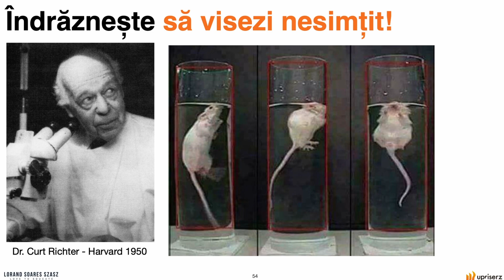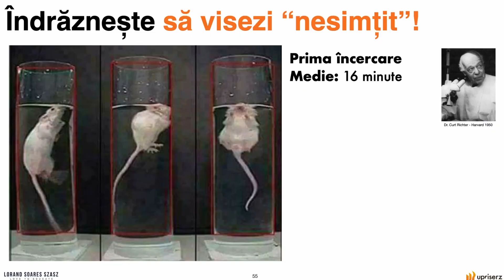Cat de mult doresti sa atingi obiectivul tau?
Cat de mult doresti sa atingi obiectivul tau? In studiul lui Dr. Curt Richter din 1950, durata medie de supravietuire a soarecilor plasati in apa a fost de aproximativ 15 minute, cu o variatie semnificativa in functie de conditiile individuale ale fiecarui soarece. Durata minima de supravietuire a fost de aproximativ 3 minute, iar durata maxima a fost de aproximativ 60 de ore.

Este interesant cum variatia individuala poate face diferenta intre viata si moarte, chiar in conditii de stres intense. Rezultatele acestui studiu au aratat ca exista o capacitate de rezistenta la stres care poate fi influentata de factori precum conditia fizica, experientele anterioare si mediul inconjurator, ceea ce poate fi relevant si pentru intelegerea modului in care oamenii raspund la stresul extrem si adaptarea lor la conditiile dificile.

Este fascinant cum si Tu poti performa de zeci de ori mai bine daca ai Speranta si Crezi ca este posibil. Daca te inconjori cu oameni valorosi sa ai un mediu inconjurator potrivit.